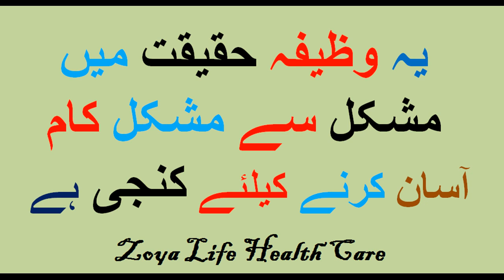powerful wazifa for Hard Problems | Mushkil asan karne ka wazifa